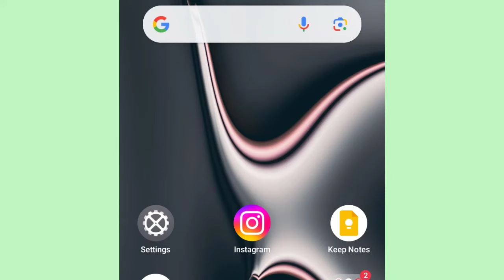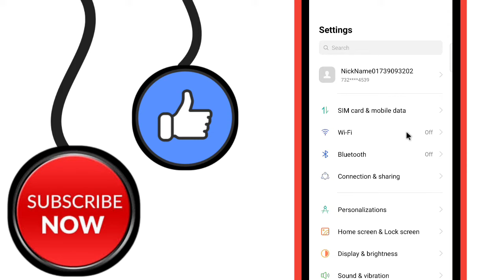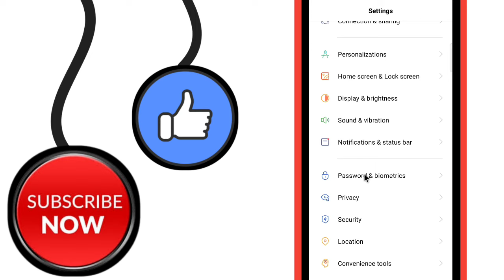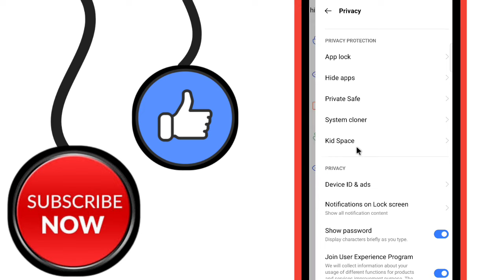instagram screen par nahi dikh raha hai | instagram installed but not showing problem